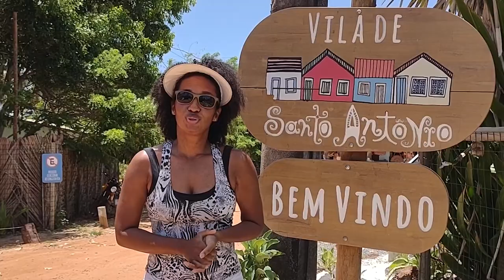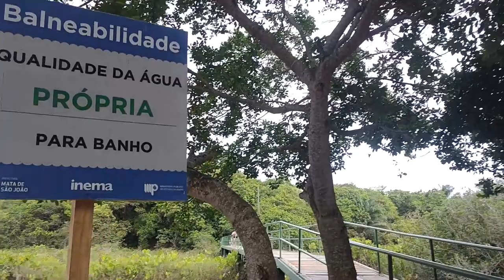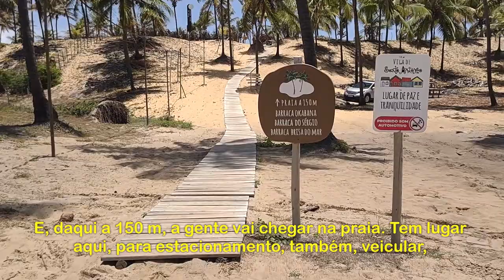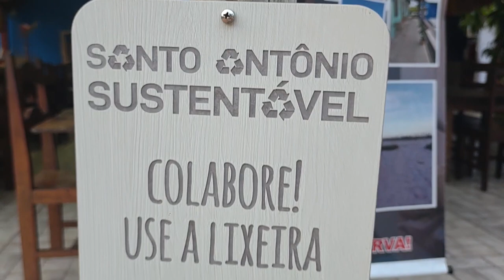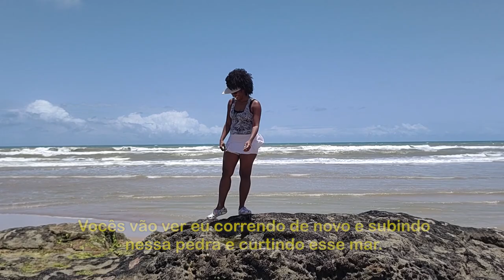TRANQUILIDADE no Litoral Norte da Bahia: conheça os distritos de DIOGO E VILA DE SANTO ANTÔNIO!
Prepare-se para descobrir um cenário cinematográfico do agreste baiano, um verdadeiro paraíso de dunas, rio e mar, protegido pela natureza da Costa dos Coqueiros, localizado a, aproximadamente, 85 km de Salvador. Venha conhecer Diogo e Vila de Santo Antônio!

Espero que você curta e aproveite bastante o conteúdo!

DICAS:

Este vídeo não possui promoção paga. As dicas que estou compartilhando, com você, refletem as minhas melhores experiências nesta viagem. Lembre-se de, no contato, utilizar nosso cupom ENVIAJAQUE para facilitar sua negociação.

CAPÍTULOS DESTE VÍDEO:

00:00 Destinos pouco explorados no Litoral Norte da Bahia
00:35 Diogo e Dunas de Santo Antônio
02:15 Como chegar à Vila de Santo Antônio
04:01 Vila de Santo Antônio
06:15 Piscinas Naturais na Praia de Santo Antônio
07:40 Fim de tarde na Praia de Santo Antônio

❇️ EQUIPAMENTOS:

Câmera Digital Canon EOS REBEL:
Sony Câmera Vlog ZV-1F preta:
Câmera GoPro HERO9 Black à Prova D'água:
Lapela sem fio USB C Android/IOS:
Estabilizador Gimbal H4 3 Eixos Android/IOS:
Kit Soft Box Quadruplo 50 X 70 (Tripé + Led):
Inland Sounds Ring Light (Selfie Stick):
Lapela sem fio com estojo de carregamento:
ULANZI Luzes de vídeo LED 360° portátil:
Mini Varinha de LED portátil:

❇️ LIVROS QUE INDICO:

Bíblia (Almeida) Letra Gigante com zíper:
Como Fazer Amigos e Influenciar Pessoas:
Comunicação Não Violenta:
As 5 Linguagens do Amor:
Os Segredos da Mente Milionária:
Pai Rico, Pai Pobre:
O Milagre da Manhã:
O Segredo:
Administração de Marketing:

❇️ SERVIÇOS:

🔸 EQUIPE DE RECREAÇÃO PARA EVENTOS (brincadeiras + esculturas de balão + pintura facial): atendimento em Salvador e Lauro de Freitas-BA (contato, via direct, pelo Instagram: @enviajaque)

MEU CANAL:

Olá! Eu sou Jaque e mostro como viajar pode ser a junção de amor, vocação, profissão e missão.

Quero inspirar pessoas apaixonadas por viagens, ecoturismo e turismo de aventura a aproveitarem mais seus roteiros e destinos, compreendendo que o percurso e todas as experiências vividas têm seu valor para o nosso autoconhecimento e os nossos desenvolvimentos pessoal e humano.

Durante nossa jornada, vou compartilhar meus aprendizados em viagem e no processo da criação de conteúdo digital para que, de forma leve, criativa, conectada e sustentável, assumamos o desafio de sermos, diariamente, livres para a Vida Abundante que Deus nos dá e que almejamos conquistar.

Trilheiro curte o caminho; supera obstáculos; sempre segue em frente, mesmo sem enxergar nitidamente o horizonte; e escala montes para patamares, cada vez, mais altos. E você, claro, segue a trilha comigo!